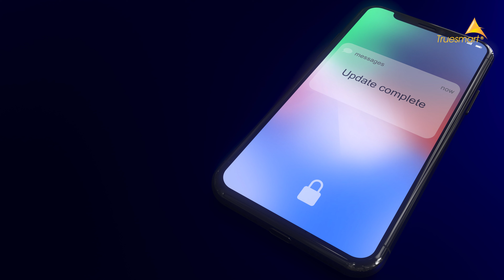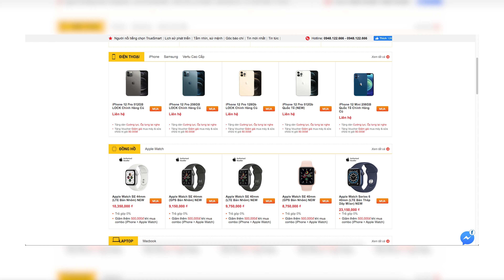Camera iPhone Sẽ Không Được Nâng Cấp Cho Đến Năm 2022